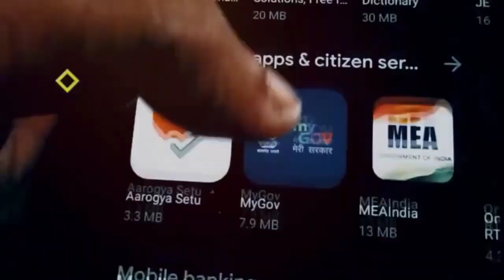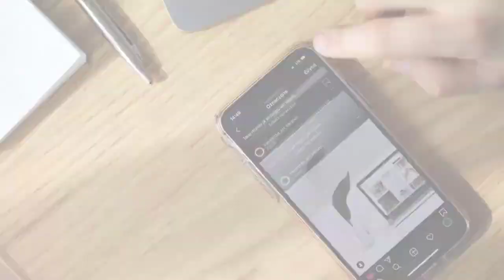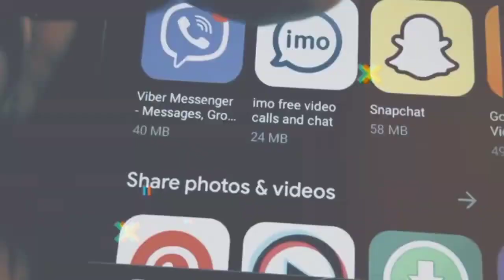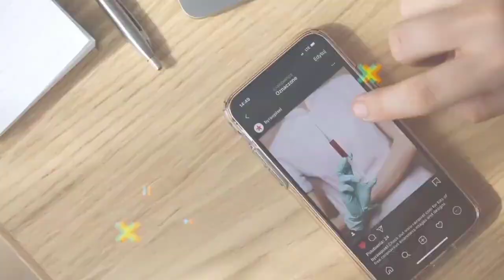Dark Reality of Social Media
How Your Smartphone Destroying You
social media addiction
how socialmedia destroying us